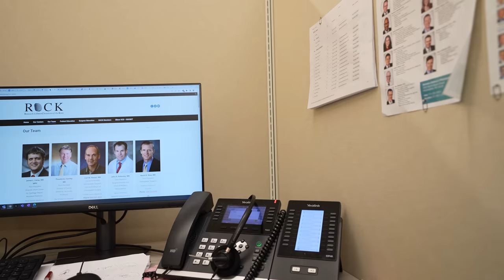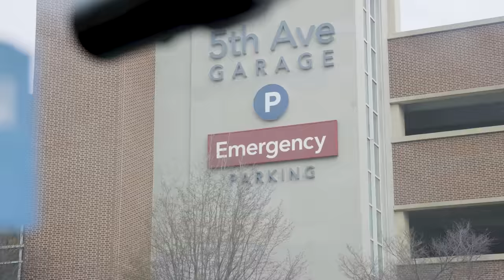Shmily Morgenstern Story - Chaim Medical 2023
No fight too hard.
No distance too far.

Every day, Chaim Medical Resource answers the call of cholei Yisroel who have nowhere else to turn -

A 36-year-old mother who wants to raise her children;

A 60-years-young grandfather who wants to see his grandchildren get married and establish families;

An innocent 6-year-old boy who begs to go back to cheder; and so many others.

Chaim Medical answers their call.
Our 75 staff members
In 19 medical departments
Answer some 800 calls each day.

We are UNSTOPPABLE. We let nothing stand in our way. The most dire prognosis, the most pessimistic doctor, the most elusive cure, does not stop us. We move mountains and leave no stone unturned in our quest to save a life.

אבינו מלכנו שלח רפואה שלימה לחולי עמך

Chaim Medical Resource pushes the boundaries of research, pursuing any vestige of hope to the corners of the earth. Beyond providing vital moral support and guidance, we help navigate the complexities of insurance and other financial implications, provide for critical travel arrangements, and refer patients to the world’s most accomplished physicians and facilities.

Medical experts trust our unwavering professionalism and value our resources when life is at risk. Across the board, we foster alliances with doctors, hospitals, medical organizations and donor programs passionate in helping others—and saving lives.

Chaim Medical Resource is an organization providing support and guidance in navigating your health care challenges. However, we are not health care providers and do not provide medical advice, diagnosis or treatment. Therefore, you will not have a physician-patient relationship with us the way you do with your physicians. Always seek the advice of your physician or other qualified health provider with specific clinical questions you may have regarding your medical condition or treatment. Do not disregard professional medical advice or delay in seeking it because of something you have read on this Website.

Chaim Medical Resource is also neither an insurance broker, insurance underwriter, insurer, reinsurer, reinsurance intermediary, payor, health maintenance organization or other managed care company, health or employee benefit plan or third party administrator, fiduciary or plan administrator and is not responsible for reimbursing any health care provider for services provided to you.

?אַ ביטערער דיאַגנאָז. וואס טוט מען ווייטער
?דער דאָקטאָר הייבט הענט. וואָס גייט זיין דאָ
?מ׳טאַפּט אַ וואַנט. איז נאך דא האָפענונג פאר מיר

.מיט אָט די ביטערע פראגעס און פארלוירענקייט דרייען זיך אַרום טויזנטער אידן, צעבראכענע חולי ישראל, א יעדן טאָג

!אַ מאַמע פון קינדער, וואס וויל זיין צוריק אינדערהיים זיך אפצוגעבן מיט אירע נשמה׳לעך
!אַ טאַטע א ראש המשפחה, וואס וויל אַזוי דערלעבן נאָך נחת פון זיינע דורות. ער וויל לעבן
!א קליין קינד, ריין און לויטער, וואס וויל זיין צוריק אין חדר און מער נישט געשטאָכן ווערן
!אַן אומשולדיג בחור׳ל, אזוי הייליג און טייער, וואָס ווערט אויפגעגעסן פון פּיינפולע טריעטמענטס ה׳ ירחם

?ווער ענטפערט זיי? ווער איז דא פאר זיי? ווער באגלייט זיי? ווער העלפט זיי

.חיים מעדיקל" די אימפעריע פאר חולי ישראל"

75 איינגעשטעלטע שטייען גרייט צו ענטפערן, בארואיגן און באגלייטן!

800 טעגליכע טעלעפאן רופן ווערן געענטפערט אַ טאָג!

19 באזונדערע אפטיילונגען, צו דעקן יעדע סאָרט מעדיצינישע פּראָבלעם!

קיינמאל, פאר קיינעם, פאַר גאָרנישט, שטעלט מען זיך נישט אָפּ, צו העלפן אַ חולה מישראל גרייכן א רפואה וישועה בסייעתא דשמיא!

מ׳קערט איבער די מעדיצינישע וועלט, מארבע כנפות הארץ, צו ברענגען א לעזונג בעז״ה!

אבינו מלכינו, שלח רפואה שלימה לחולי עמך!